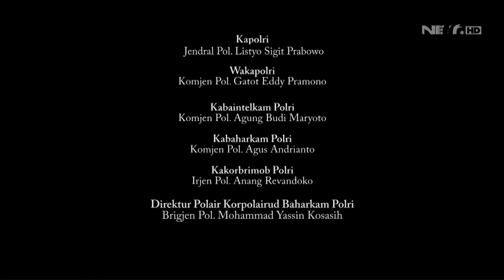Tukang Begal Ditangkap, Begini Cara Begal & Lokasinya - 86